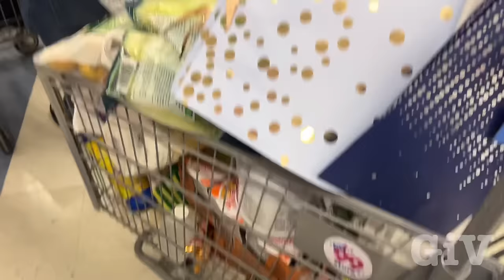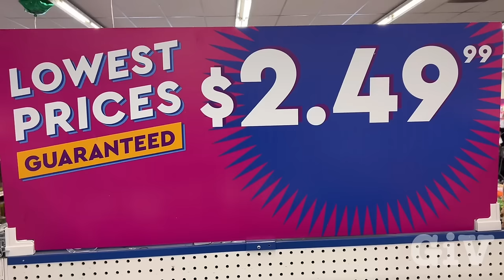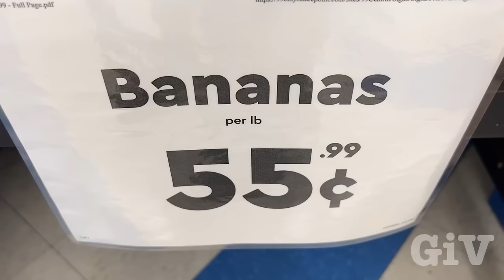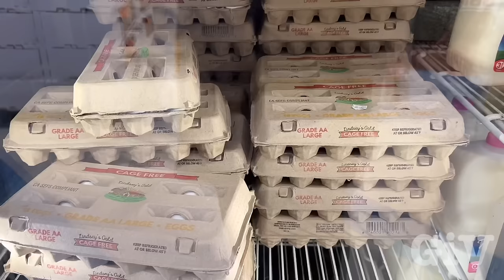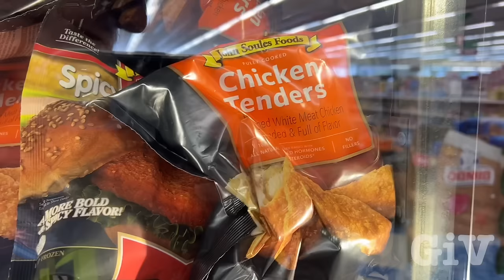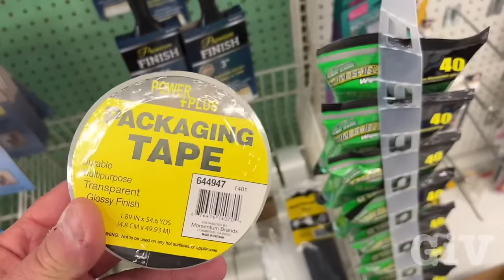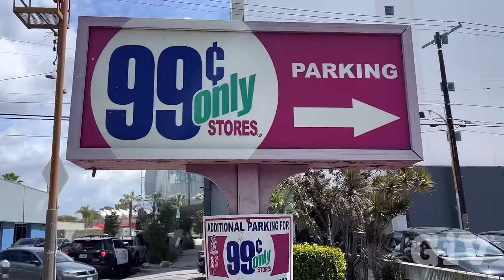End of an era 99 cents only stores closing 371 stores. Update Trash House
Today is one more set announcement to make all 371 $.99 only stores are closing down in four different states California, Arizona, Texas and Nevada. It’s an end of an era starting today liquidation sale for all items in the store.